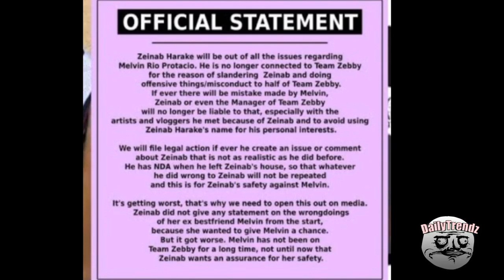Melvin Rio Protacio Tanggal na sa Team Zebby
Melvin Protacio at Zeinab Harake Issue

Skusta Clee
Zeinab Harake
Zeinab Vlog
Skusta Clee
Zeinab Harake break-up Skusta Clee
Ryssi Avila
Zeinab Harake Latest vlog
Zeinab Harake
Skusta Clee videos
Zeinab Harake
skusta clee nagkabalikan Zeinab
Athena ZeinabHarake at Wilbert Ross zienab harake at Melvin Protacio Melvin Protacio issue